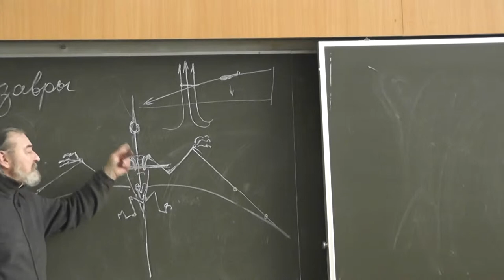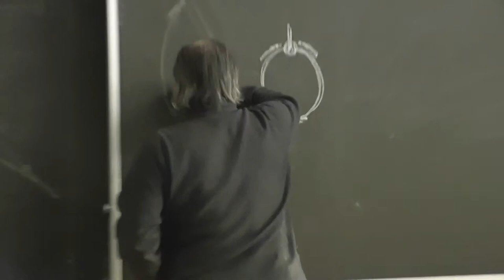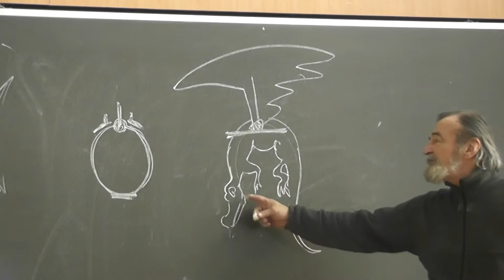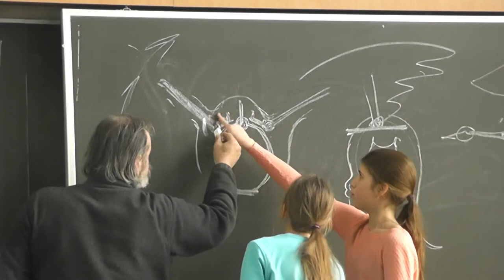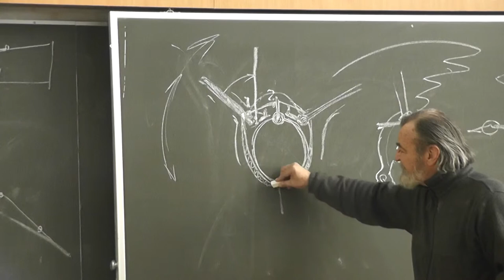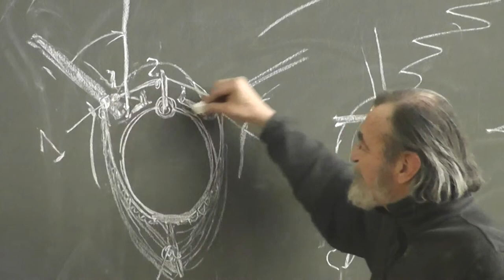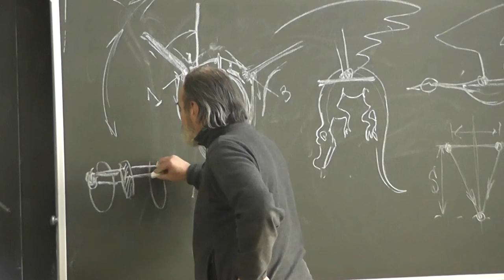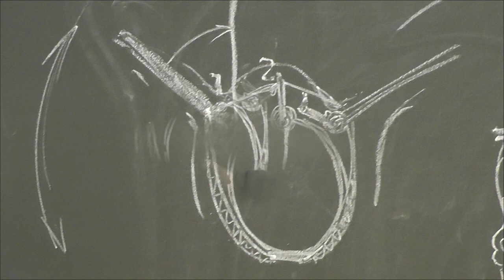3.7 Движения крыльев